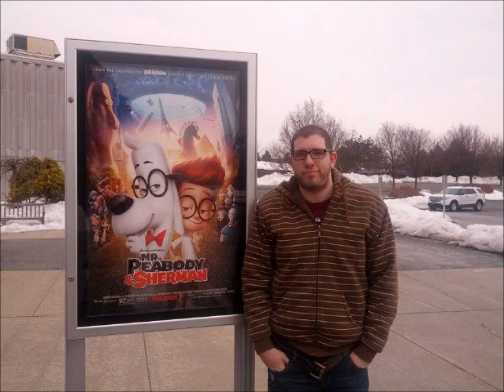Divergent Review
In this episode, Wes reviews the 2014 action fantasy film..Divergent. Sub here on Youtube, "Like" The A-List on Facebook Follow me on twitter And buy The A-List Review: 2012 and 2013 Movie Yearbooks! Contact Wes for details.